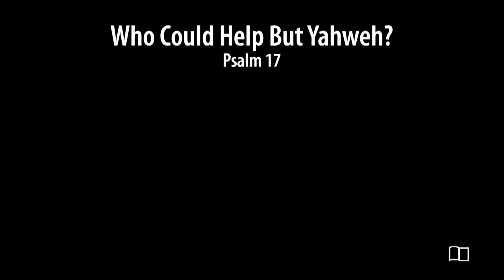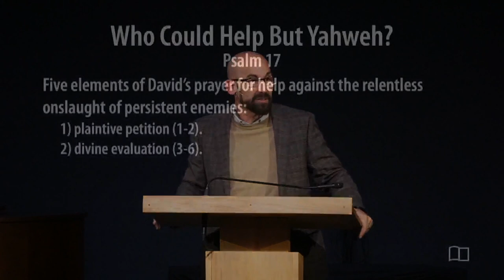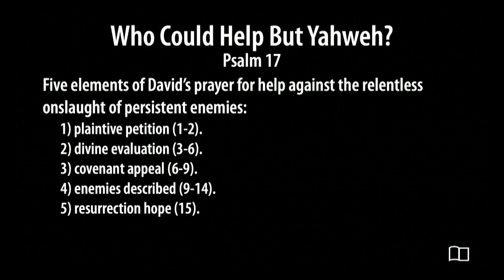Psalm 17 - Smedly Yates - Grace Bible Church - 12/01/24